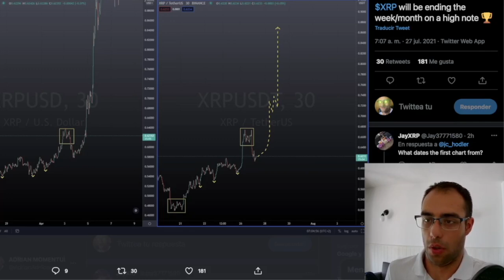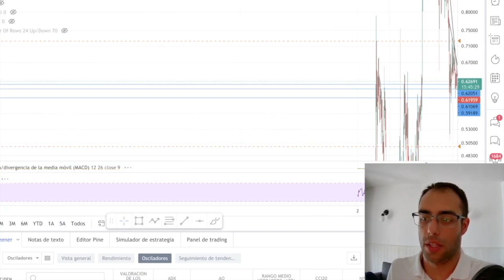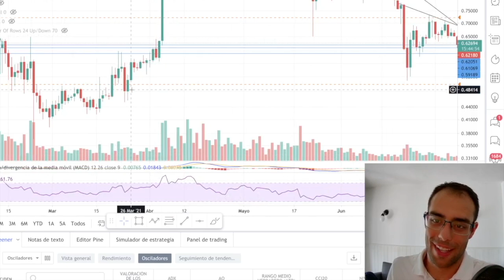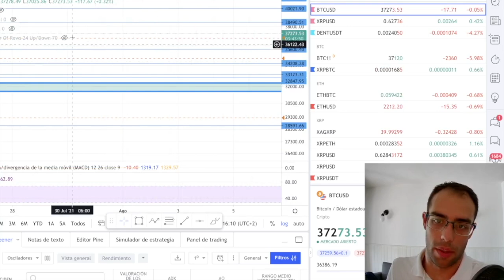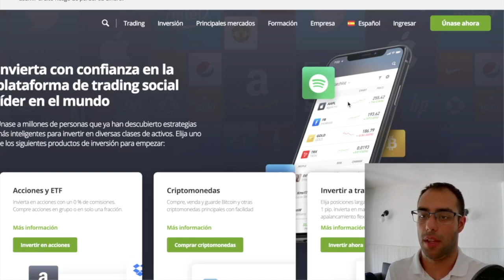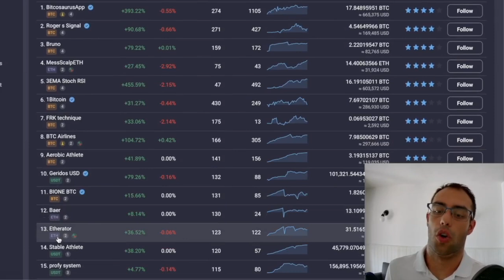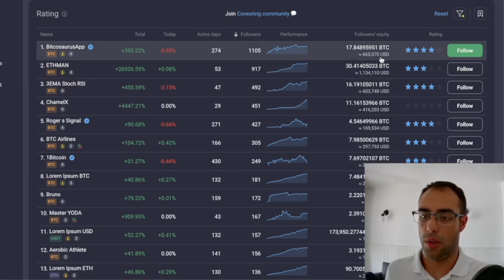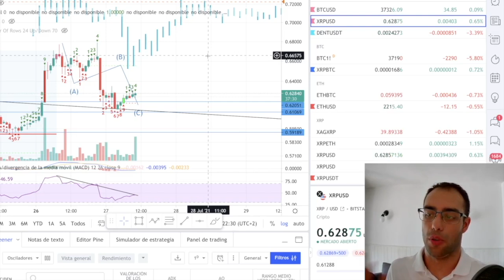Inversión Colectiva: Covesting y Copy Trade FUNCIONA? 🤔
🐣 💸 Curso de iniciación a la Inversión en Criptomonedas 💸 🐣Promoción LANZAMIENTO!

 📢 🔥 ¡¡SIGUE LAS ACTUALIZACIONES EN TELEGRAM!! Comunicados Momentum 3.0 🔥 📢

¡Para alcanzar a más personas, comparte con un amigo!